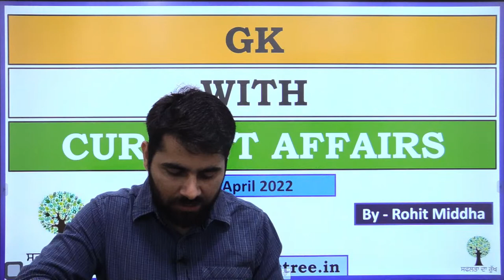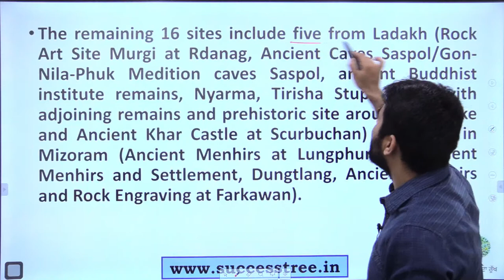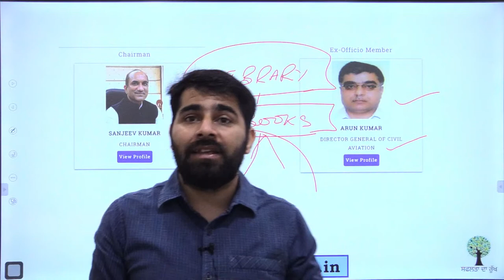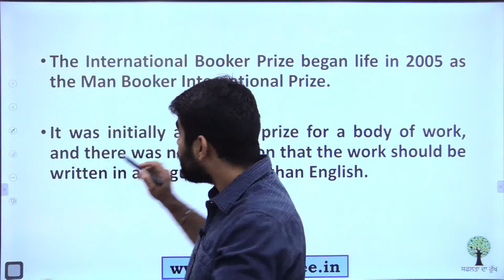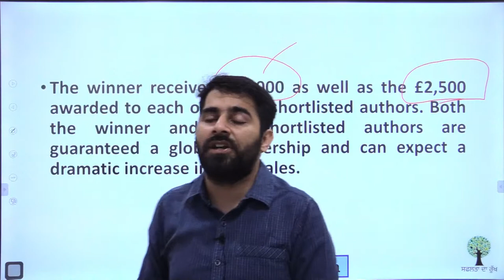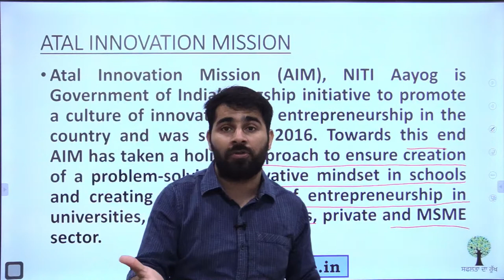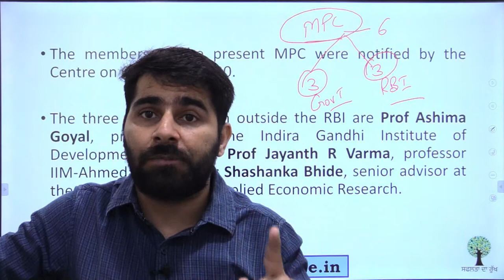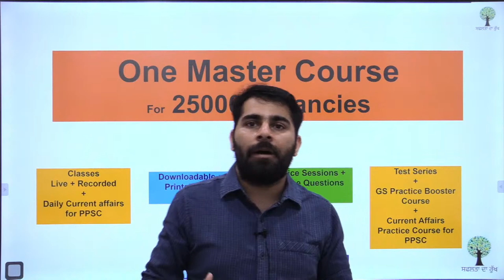Daily Current Affairs | Analysis & MCQ's | 9th April 2022 | By - Rohit Middha Sir